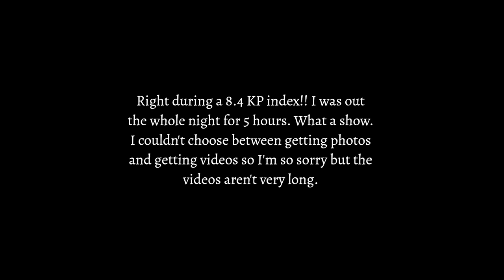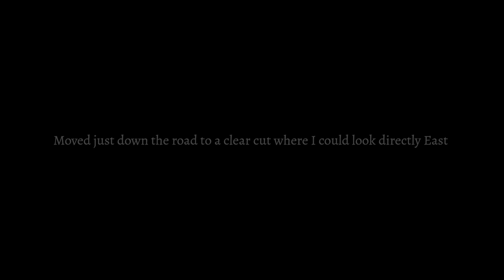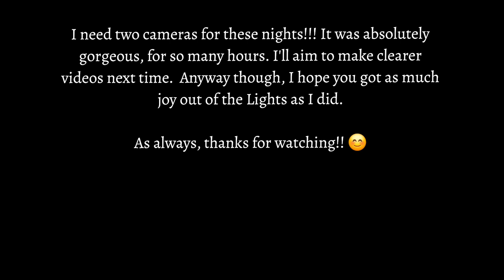The Northern Lights | October 2024 Solar Flare Chasing